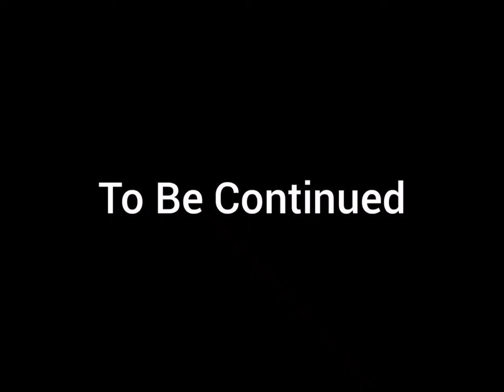Object Land Yo-Yo 2